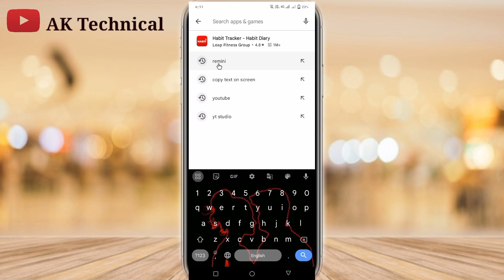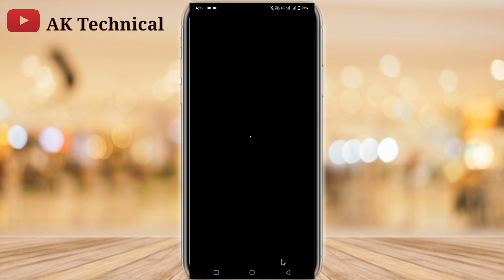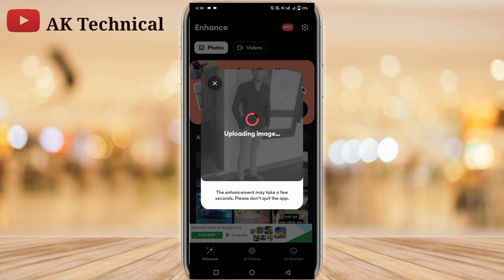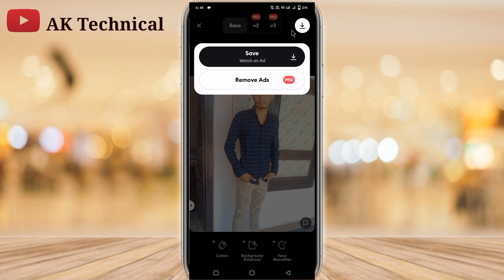how to change blur photo into clear photo | blur photo ko clean keise kare Photoshop photo editing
how to change blur photo into clear photo | blur photo ko clean keise kare Photoshop |

blur photo clear in photoshop
blur photo clear kaise kare app
blur photo clearing app
blur photo clear kaise kare photoshop
blur photo clear
blur photo clear editing
blur photo clear ai
dhundali photo ko saf keise kare Photoshop
dhundali photo ko clean keise kare 2023
fati hoi photo ko saf kese kare
photos ki quality keise badaye
blur photo ko HD me kese banaye
blur photo editing app
blur photo change to clear photo
blur photo ko saf keise kare in hindi
blur photo ko saf karna sikhe
HD photo editor app
New photo editing app
photo grader
remini app se photo editing kese kare
remini app ko use kar kare
remini app ko use keise kare in hindi 2023

es video me meine blur photo ko clean Krna btaya hai remini aap ko use Krna btaya hai.
Me kisi app ko grow krvane ke liye nhi bta rha hu.